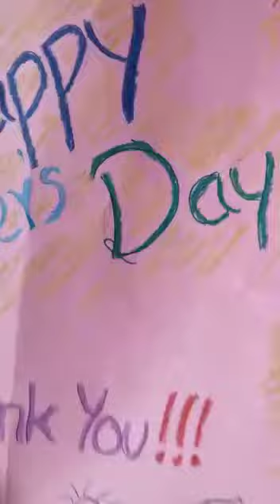Teacher's Day Dance by Dua